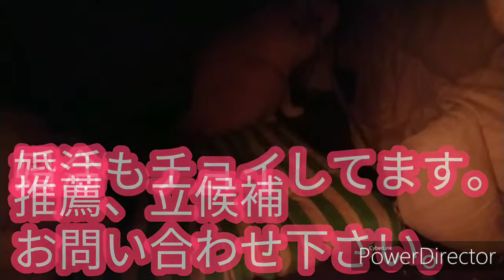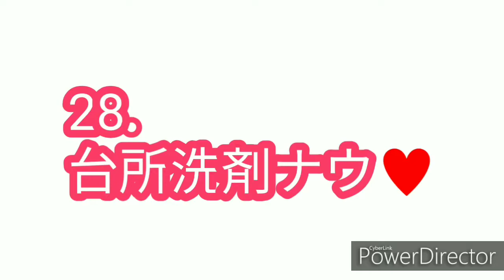2019年11月8日介護お手伝いします。ホームヘルパー2級=介護職員初任者研修あります、3コマ画像あるある。28.,札幌天気